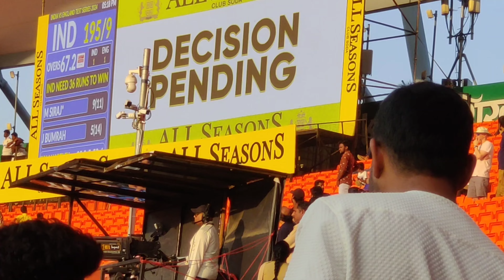INDIA GIVEN AWAY THE MATCH TO ENGLAND WHICH WAS IN ITS HAND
HI